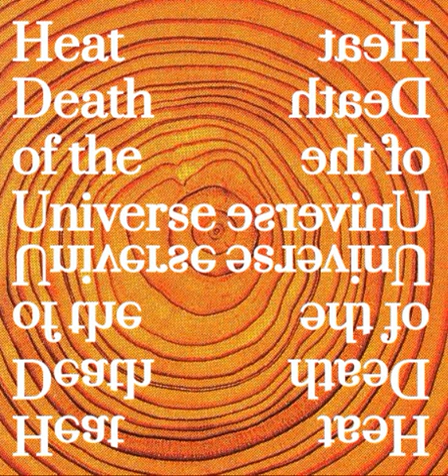Heat Death of the Universe - 039 - The 2020 Human Misery Olympics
We strike a pose like Janus, the dual-faced god looking both to the past and future simultaneously, and mostly dig into other years throughout history that are held in infamy from our perch here at the end of 2020 and the dawn of 2021.

All episodes, additional info, downloads, and more detailed show notes

Heat Death of the Universe is an End-Times-inspired podcast about a wide range of subjects falling under the enormous Janus-faced purview of cultural and political commentary. Hosted by two long-time expatriated US citizens living in South Korea, mainly Seoul.